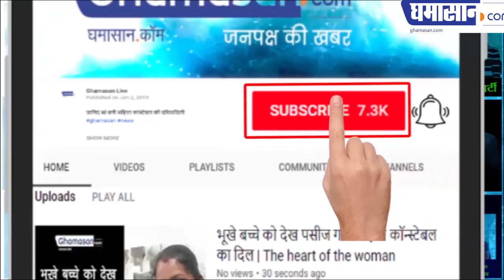Bhaiyyu Maharaj की पत्नी Dr. Ayushi किस दुर्भाग्य का शिकार हुई